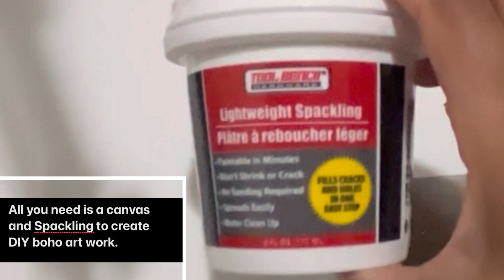Dollar Tree Boho decorating idea DIY Art!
Boho Decorating Idea DIY wall art made from Dollar Tree items.